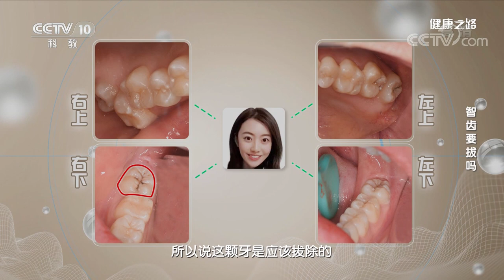[健康之路]智齿要拔吗 有龋齿的智齿是需要拔除的| CCTV科教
在口腔内检测时，观察智齿位置正不正，是否被邻牙阻挡，是否被软组织包埋，是否有龋齿，有龋齿的智齿是需要拔除的。